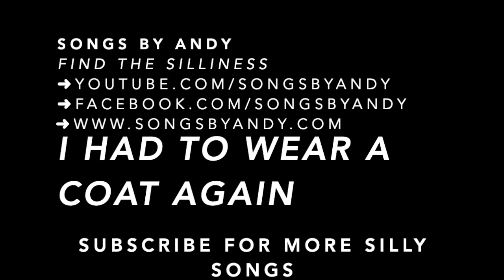I Had to Wear a Coat Today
► For all things me…

Okay, I'm in a little bit of a rut with the entire, "It's getting colder thing," but dang it, I am just not ready yet for the cold of winter.

I had to wear a coat. It was cold. Bad enough I'm having to remote start my car in the morning, now a coat?

Ugh!

Thanks!
Andy

No Synthesizers!